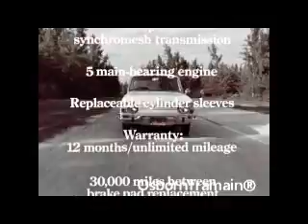Pub 1968 renault 10 commercial challenge HD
Simply one of my favorite cars. great quality...hard to believe that 10 years earlier, Renault was the second largest importer of cars to the USA and by 1968, out of the top 10 in ranking